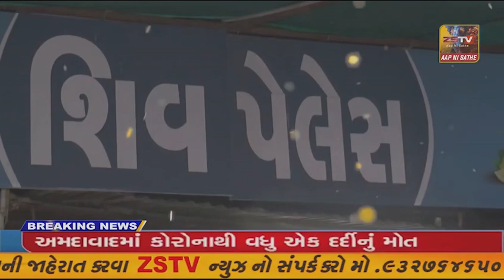વિજાપુર નગરપાલિકા ના કર્મચારીઓ એ ચીફ ઓફીસર ને પડતર પ્રશ્નો ના મુદ્દે આવેદનપત્ર સુપ્રદ કર્યું